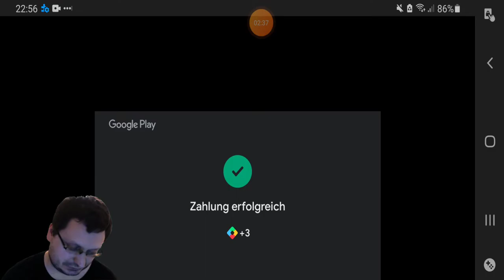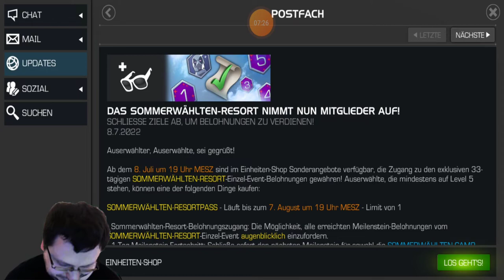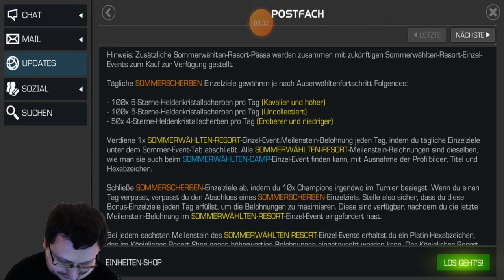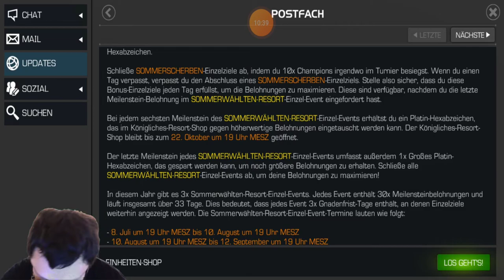MCOC - Sommerwählten-Resortpass / Lohnt sich der Kauf?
VORWORT

Okay, okay, ich wollte nichts mehr für Marvel machen, aber es gibt anscheinend keine deutschen YouTuber mehr, die Tipps und Neuigkeiten zu MCOC abliefern. Also habe ich mir gedacht, meinetwegen bevor ich ihn Rente gehe und meine Kollegen in meiner Allianz sich den Kopf mit der Englischen Community den Kopf zerbrechen, mache ich doch darüber ein Video.
INHALT
Okay, schauen wir uns mal den Sommerwählten-Resortpass etwas genauer an und stellen wir uns die Frage am Ende... Lohnt sich der Kauf? Will ich mit Pay to Win weiter kommen und vor allem, will ich diesen Saftverein, der es immer noch nicht auf die Reihe bekommen hat eine ordentliche Steuerung hinzukriegen und einen ordentlichen Content hinzubekommen. Will ich oder sollte ich diesen Saftverein finanzieren…?

Das erfährst du exklusiv nur in diesem Video... Let's Go! 😉🙂😎